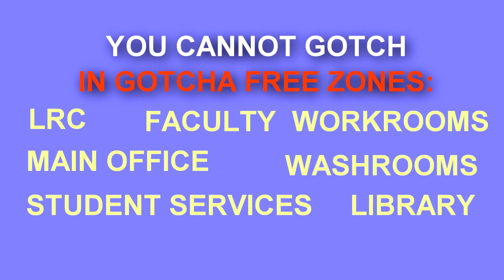Gotcha Video 2015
Filmed on Friday after school and after having to attend an all day play rehearsal the next day, I was convinced this video was going to be terrible, especially for the deadline/showing on Monday at assembly. Even Sunday night, after having one full day to work on it and a few hours from the previous night (not much time!), I truly did believe that my version of my school's annual 'Gotcha Game Instructional Video' was without a doubt my worst piece of work yet. until I shared it with the rest of student council. I'm just truly glad I did not let them down.